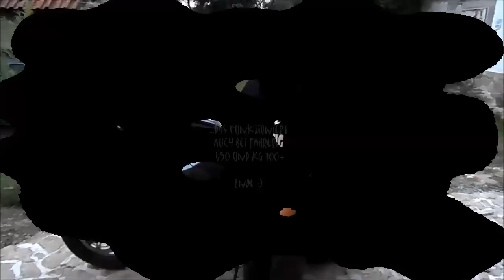Tip: Auf- Absteigen beim Motorrad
Hier wird auf lustige Weise aber doch hilfreich dargestellt, wie man (Frau auch) auf ein voll beladenes Motorrad steigen kann. Bevorzugt bei Generation 50+ oder kg 100+ bzw. bei geringer Körpergröße. :D